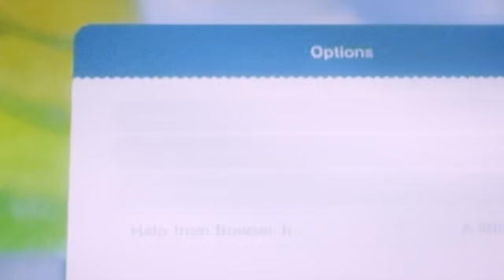Mario Bowser's fury ep one